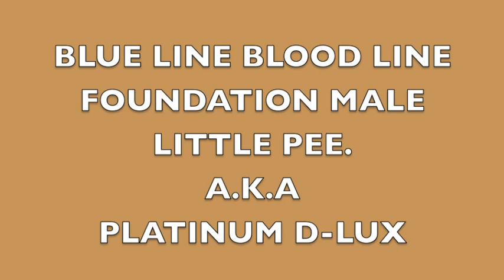Blueline blood line foundation male , little pee the pitbull STRONG BULLY